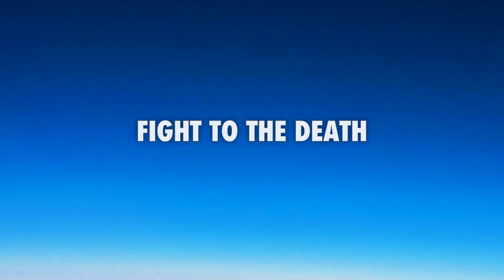Stirling Arts Festival Fight to the Death